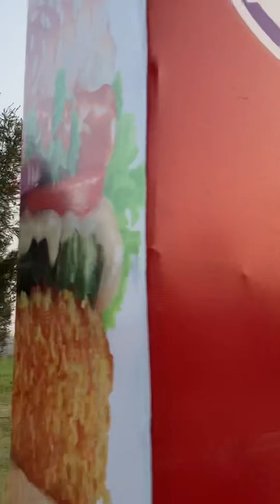Jalandhar Drive Thru LPU